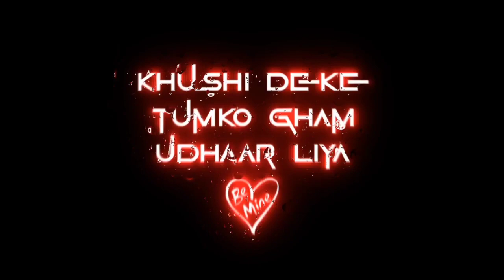Hindi song status | Hindi lyrics status | whatsapp status | sad status | Hindi romantic status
Love status
Love
Status song
Song status
Hindi song
Hindi song status lyrics
Love song
Love song status lyrics
Love song
Lyrics status
Love status song
Hindi song
Trending status
I love song status
Status video
New status
Old songs status
Old status
Old Hindi songs status 2021
Status new
Lyrics status
Love song status new 2021
Love song status new 2022
Love song status for whatsapp
New status hindi song
Trending status
Viral song whatsapp status
Breakup status
Breakup whatsapp status
Status video lyrics
love status

🙏😍❤️ keep watching